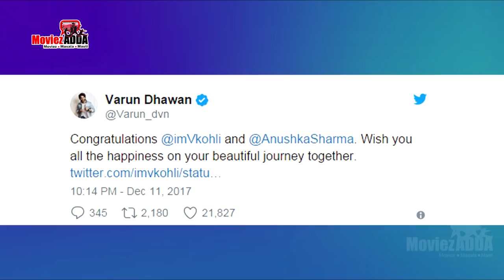Bollywood CELEBS Best Wishes To Virat & Anushka Wedding | Shahrukh, Amitabh, Priyanka